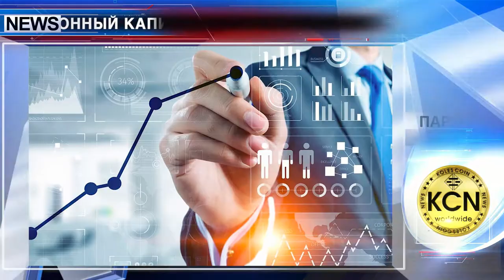Краудфандинг для блокчейн стартапов от Главной биржи Таиланда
Фондовая биржа Таиланда запускает краудфандинговую площадку, чтобы местные блокчейн-стартапы имели доступ к финансированию. Платформа использует блокчейн для P2P-трейдинга. Таким образом, фирмы смогут привлекать инвестиционный капитал, в частности от институциональных игроков и венчурных фондов. Проект готовился в течение года. Поскольку власти Таиланда законодательно обложили криптовалютные операции двумя видами налогов, утвердив документ в Министерстве финансов в апреле 2018 года. Новый закон предусматривает все возможные риски криптовалютного рынка. На новосозданную платформу уже вышли восемь компаний и еще пятьдесят заявили о выходе в ближайшее время.